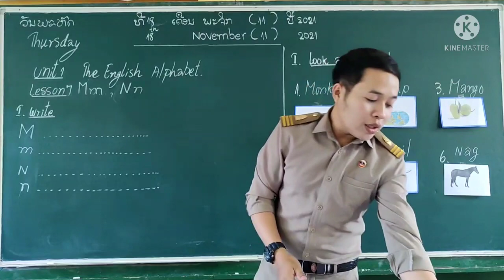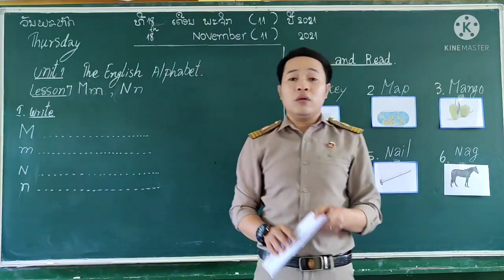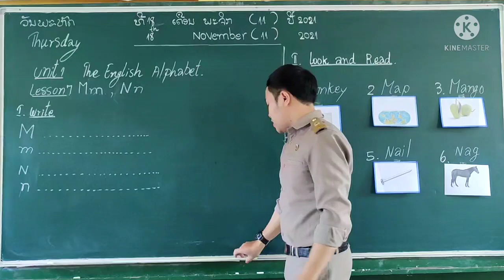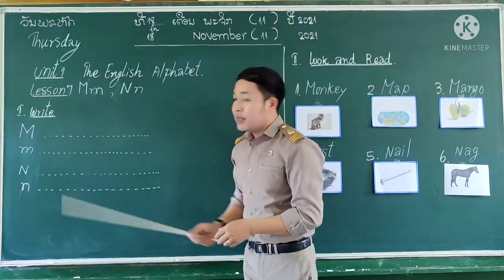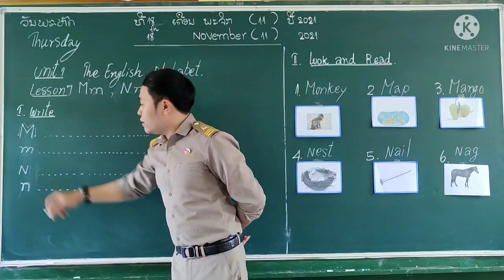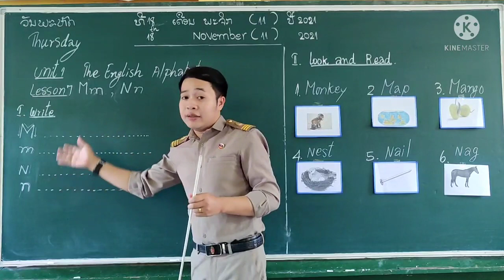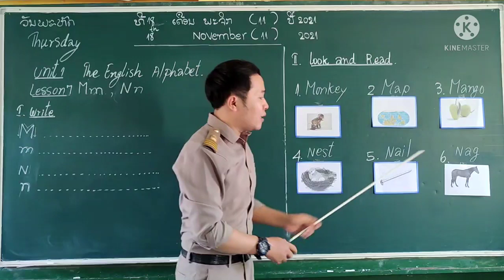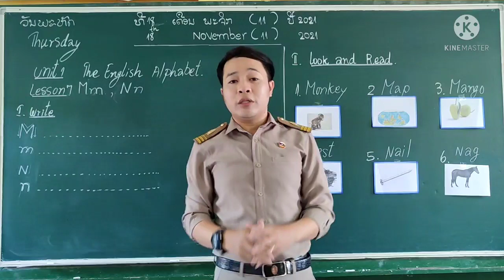ປ2 ວິຊາ ພາສາອັງກິດ Unit 1 Lesson 7 M m, N n teach by Teacher Somphou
thank you students and audience for watching